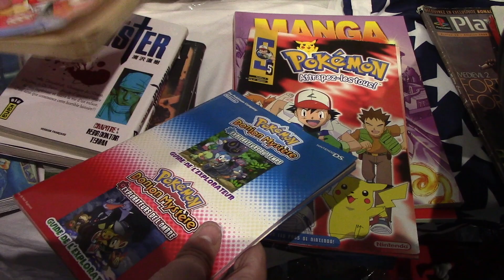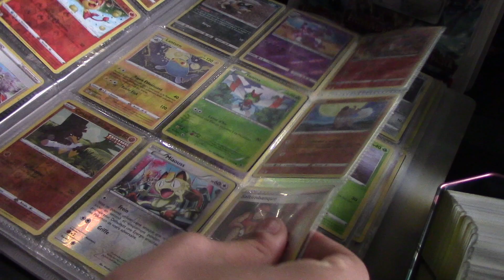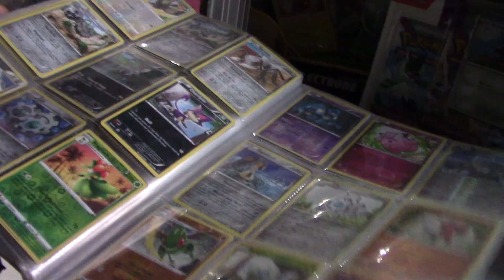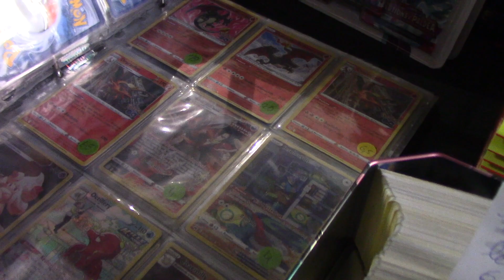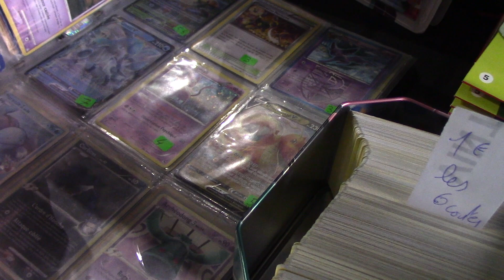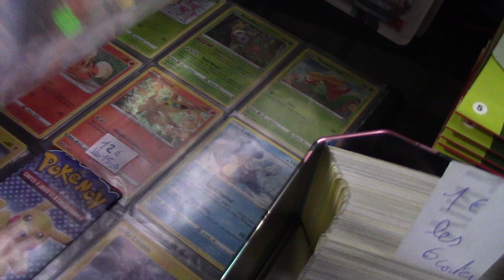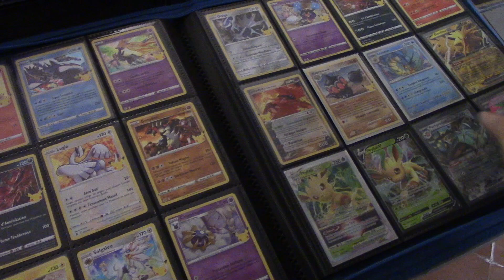live bourses aux jouets a orange ( samedi )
on se fait les bourses aux jouets d'orange juste avant la bourse geek, vous verrez quelques petits trucs sympa dans le live jeux, cartes pokemon, magazine, manga et bien d'autres .